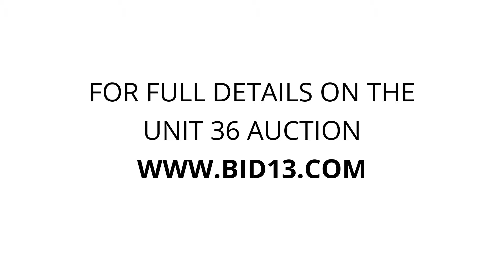Plaza Storage - Unit 36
grill, Household, tools, Games